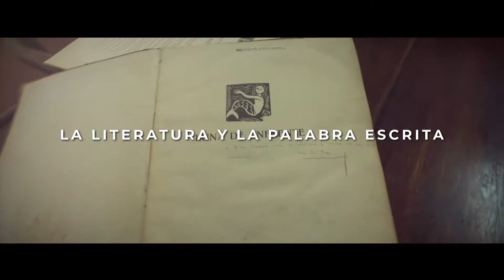VIA LIBRE 22 03 19 BLOQUE 2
Segunda parte de la entrevista con Katriel Arguello y "Chocolino", que nos cuentan todo sobre su nueva banda "Muevelo". También como siempre te mostramos el Micro "Hablemos de Yoga" y los beneficios de esta practica con los Profesores Kake Peixoto y Laura Salomone.